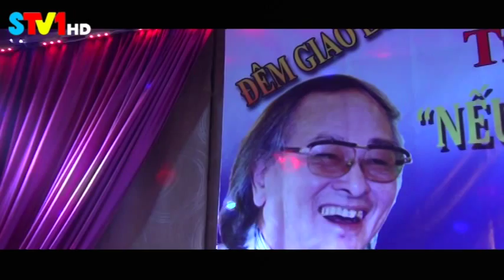[Part1] Đêm Giao Lưu cùng nhà thơ Trần Ninh Hồ - Skyview Hoàng Cầu ngày 23.07.2015